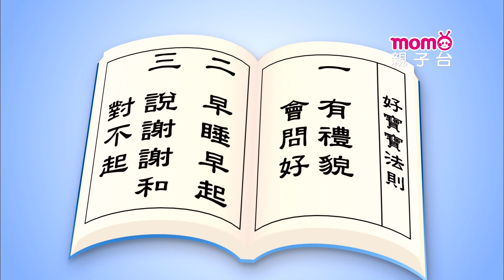聽聽成語故事► 21【約法三章】歡樂谷S5｜海苔哥哥教大家認識成語｜聽故事學成語｜成語由來｜寓言｜民間傳說｜中文童話｜文學｜兒童電視節目｜Story【親子台｜官方HD版】momokids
【節目簡介】: 以小短劇引言的方式，搭配有趣的動畫，介紹成語故事的由來，讓孩子學習成語典故及相關引申含意等。